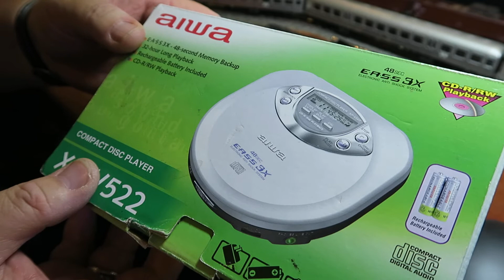AIWA XP V522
Jeg er begyndt at samle på disse små cd afspillere og det er jagten på de gode fund til små penge der er den sjove del af jagten.
Musikken er fra eget værksted så måske ikke det bedste, men bare så der ikke bliver problemer med copyright ;-)